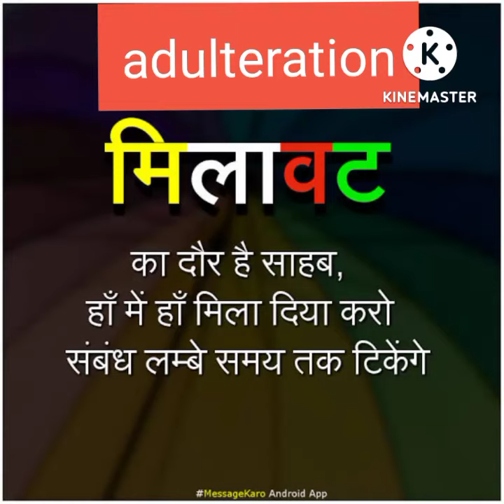मिलावट करना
बदले में लेना-देना - Trade in

I traded in my old car for a new one.

फायदा उठाना - Trade on

I traded on his good nature to help me out of my financial difficulties

पहन कर देखना - Try on

The tailor asked me to try on the coat.

जाँच के लिए चलाकर देखना - Try out

You should try out that T.V. set before you finally buy it.

किसी के खिलाफ खड़े हो जाना - Turn against

We have been such good friends and I had no idea that he would turn against me.

प्रस्तुत करना - Turn in

He turned in his answer paper and came out of the examination hall.

निगरानी करना, रक्षा करना - Watch over

The dog faithfully watched over his master's sleeping child.

धुँधला पड़ना - Wear off

This colour will wear off soon.

समय नष्ट करना - While away

Get to work. Don't while away your time in trifles.

अनदेखी करना - Wink at

I can wink at his faults no longer.

किसी तरीके से खोलना - Work open

I had lost my suitcase's key, but somehow I managed to work it open.

मुख्यत :, खासकर - Above all

Above all, don't mention this to Hari.

हक्का-बक्का होना - Aghast at

As she entered the hospital she looked aghast at the bed of the wounded.

अचानक - All at once

All at once the sky became dark and it began to rain.

झगड़े का परिणाम/कारण - Apple of discord

Ever since their father's death this property has been an apple of discord between the two brothers.

बहुत प्रिय - Apple of one's eye

His lovely little daughter is the apple of his eye.

थोड़ा-सा भी - At all

He told me that he did not have any money at all.

दिए हुए वचन से मुकर जाना - Back out of
बहुत ध्यान से सुनना - Be all ears

The children were all ears as I began to tell the story of Mahabharat.

निश्चित रुप से - Be Bound

We are bound to be late If you don't hurry.

मर जाना - Be no more

Since her husband is no more she feels quite lost.

बुलाने पर हाजिर होना - Beck and call

You can not expect me to be at your beck and call every time.

अनुकूल अवसर के लिए शांति से प्रतीक्षा करना - Bide and time

The hunter bided his time till the tiger approached the pond for a drink.

समान स्वभाव के लोग - Birds of a feather

Birds of a feather tend to flock together.

बदनाम आदमी - Black sheep

Rohan is the black sheep of the family.

जी जान से - Body and soul

He gave himself body and soul to the pursuit of learning.

जिगरी दोस्त - Bosom friend

Ramesh and Rakesh are bosom friend

छुपने के स्थान से बाहर आना - Break cover

The enemy resumed heavy firing as the soldier broke cover.

राज खोलना - Bring to light

The C.I.D. brought to light a hideous conspiracy to assassinate the police chief.

दिन दहाड़े - Broad daylight

Yesterday, the bank near our house was robbed in broad daylight.

विचारों में मग्न रहना - Brown study

Shyam is in the habit of getting into brown study.

आहिस्ता-आहिस्ता - By and By

By and by people began to come into the lecture hall.

बात-बात में यूँ ही - By the way

By the way, are you going to church ?

साफ-साफ कह देना - Call a spade a spade

I am not rude but at the same time I don't hesitate to call a spade a spade.

मौत की सजा - Capital punishment

The murderer was awarded Capital punishment.

इंतजार में रहना - Cast about for

He will cast about for an opportunity to take revenge on you.

जाना, भागना - Clear off

Don't bother me. Clear off !

बाल-बाल बचना - Close shave

My car was just about to dash against the lamp post. It was quite a close shave.

पता चलना - Come to light

The conspiracy came to light at the right time and plotters were arrested.

मिलता-जुलता होना - Corresponding to

While digging in the field other day I found an old coin Corresponding to the one shown in this picture.

विस्तार से कहना - Cover a lot of ground

In his very first lecture the professor covered a lot of ground.

बिल्कुल खिलाफ - Dead against

Her mother is dead against her acting in the films.

कतई पूरा न होने वाला - Dead loss

He invested quite a lot of money in paper business but it proved to be a dead loss.